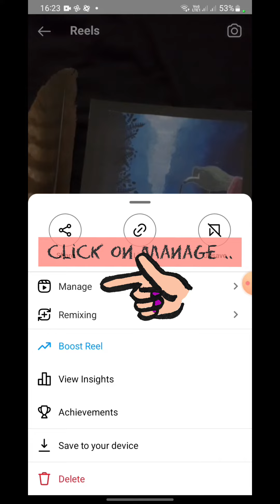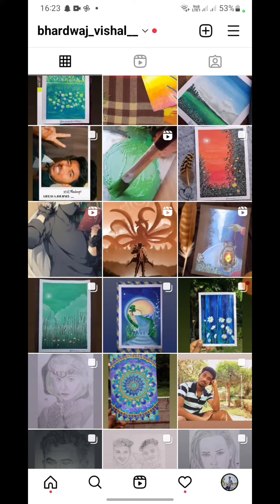how to bring back reel to profile grid !🙋👀😎